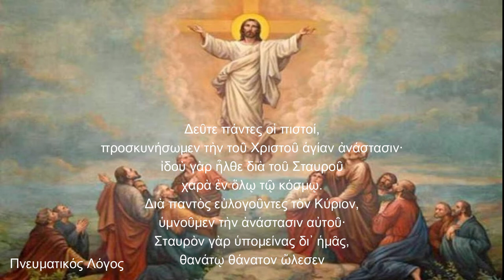Ανάστασιν Χριστου θεασάμενοι Πνευματικός Λόγος - π. Ελευθέριος Χριστοδουλάκης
Ἀνάστασιν Χριστοῦ θεασάμενοι,
προσκυνήσωμεν ἅγιον, Κύριον, Ἰησοῦν
τὸν μόνον ἀναμάρτητον.
Τὸν Σταυρόν σου Χριστὲ προσκυνοῦμεν
καὶ τὴν ἁγίαν σου Ἀνάστασιν
ὑμνοῦμεν καὶ δοξάζομεν·
σὺ γὰρ εἶ Θεὸς ἡμῶν,
ἐκτὸς σοῦ ἄλλον οὐκ οἴδαμεν,
τὸ ὄνομά σου ὀνομάζομεν.
Δεῦτε πάντες οἱ πιστοί,
προσκυνήσωμεν τὴν τοῦ Χριστοῦ ἁγίαν ἀνάστασιν·
ἰδοὺ γὰρ ἦλθε διὰ τοῦ Σταυροῦ
χαρὰ ἐν ὅλῳ τῷ κόσμῳ.
Διὰ παντὸς εὐλογοῦντες τὸν Κύριον,
ὑμνοῦμεν τὴν ἀνάστασιν αὐτοῦ·
Σταυρὸν γὰρ ὑπομείνας δι᾿ ἡμᾶς,
θανάτῳ θάνατον ὤλεσεν.